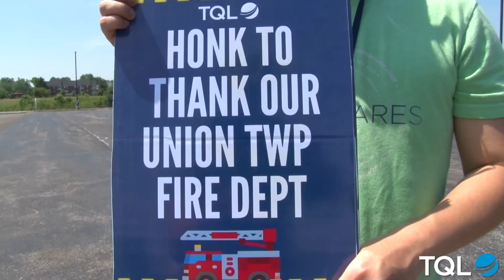TQL Father’s Day Drive-Thru Event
We handed out over 3,200 Skyline cheese coneys to TQL’ers that drove through Saturday afternoon for the Father’s Day Drive-Thru event. Kids received fire helmets from the Union Township Fire Department and saw a fire truck and ambulance. They also got an up close view of equipment from HQ’s expansion construction site.